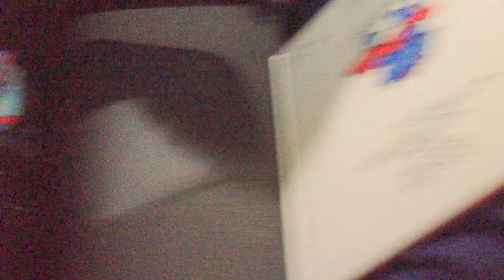Tesla Motors Model S -- Dead 12v Battery -- How to Exit Rear and Front Doors using Mechanical Lever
If your 12v battery is dead, or you are somehow stuck inside the Model S, you can use the mechanical door levers to open instead of the electronic servo's.
### Save $1000 Instantly on the Purchase of a Tesla Model S or Model X!